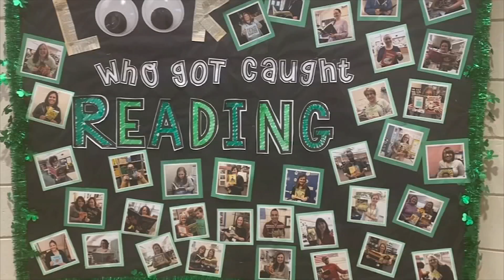Excellence in Education: Educator of the Year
Megan Sidge, a teacher at Walled Lake Consolidated School District is the Excellence in Education Educator of the Year.